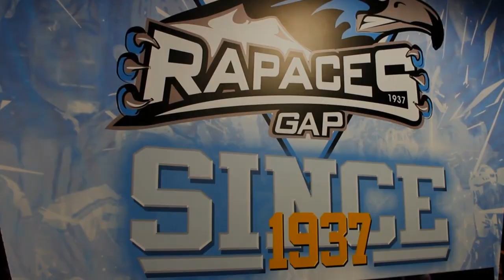Game Promotion Gap Rapaces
Gegner in der Gruppenphase der Champions Hockey League 2015/16